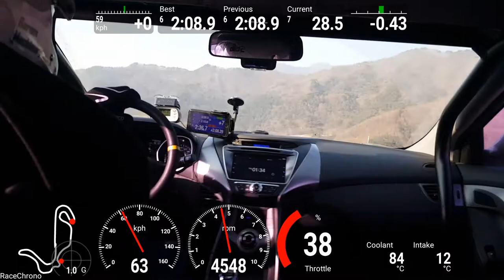20180114 아반떼 MD KSF 수동 LE스포츠 인제 스피디움 풀코스 서킷 연습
아직 갈길이 멈
LE SPORTS 타이어, 배기,KSF 다운스프링,데피고 앞 브래이크패드,무거운 운전자 외 올 순정
레이스크로노 프로
다음엔 안흔들리게 찍겠습니다.
마지막에 계측시간이 맛가서 빡쳤다가 기어를 빡치게함 ㅠㅠ